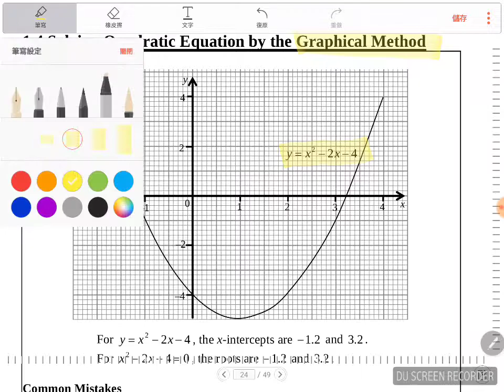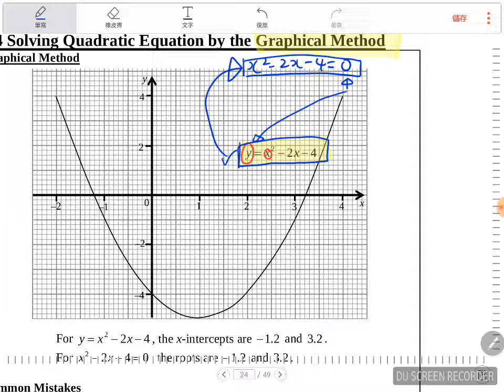Solving Quadratic Equation by Graphical Method